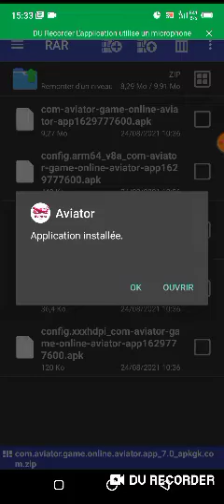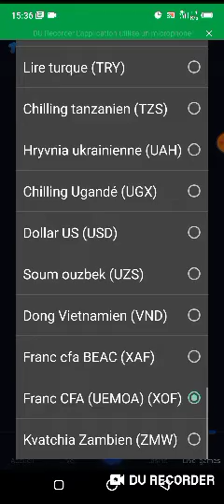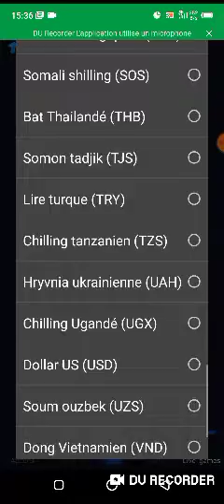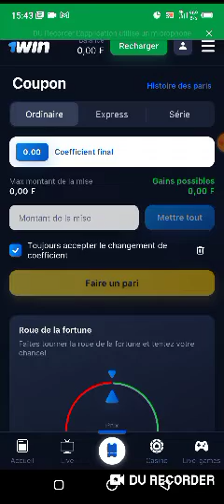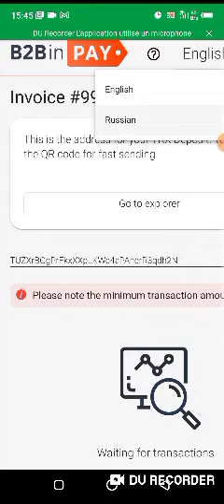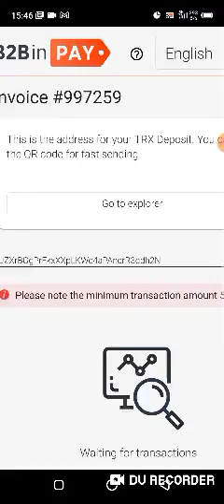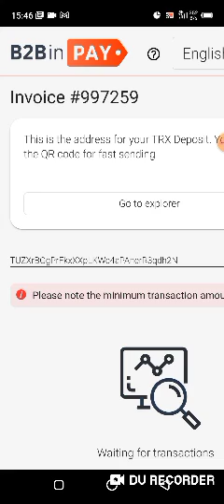Predictor Aviator - Utilisation (Part 01)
VEILLEZ SUIVRE ATTENTIVEMENT NOS PLAYLISTS EN COURS...

MERCI !

Le Professeur